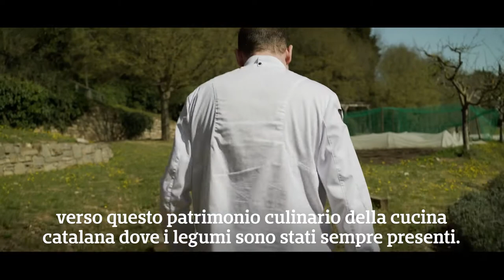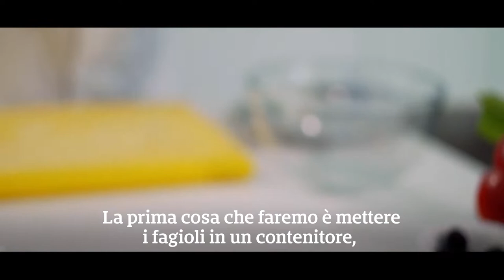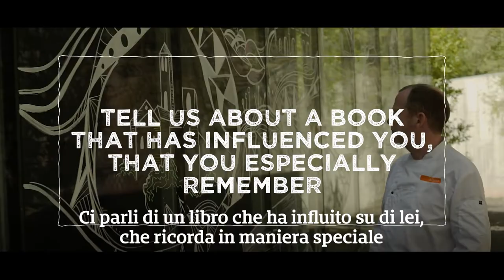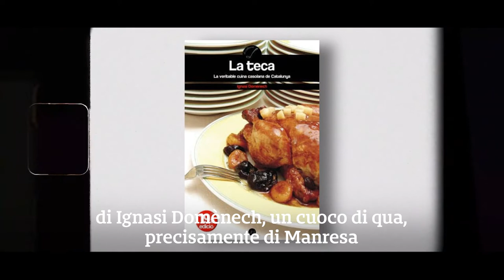Marc Puig-Pey e i segreti dell’empedrat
Marc Puig-Pey, chef e ricercatore alla Fondazione Alicia, spiega l’importanza dei legumi nella dieta mediterranea e prepara un “empedrat”, un’insalata di fagioli bianchi tipica dell’Empordà, nella zona nord-orientale della Catalogna.